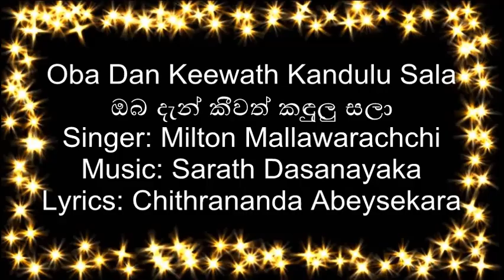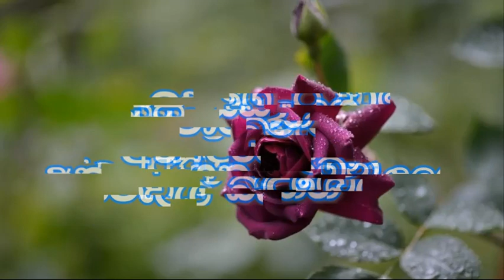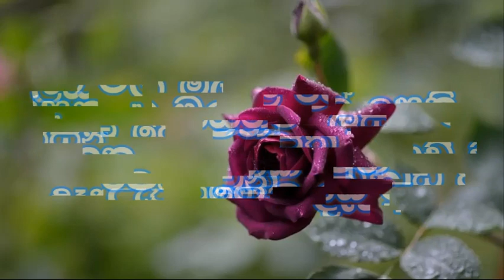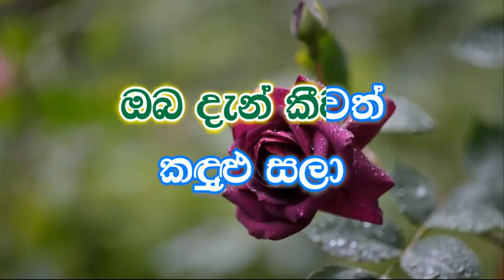Oba Dan Keewath Karaoke (without voice) - ඔබ දැන් කීවත් කඳුළු සලා